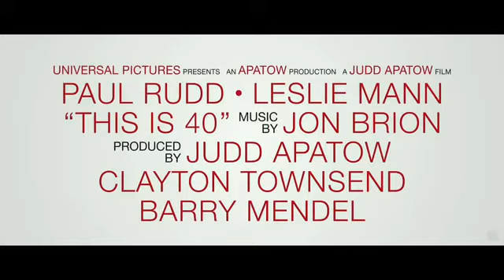This Is 40 Official Trailer HD) (2013)